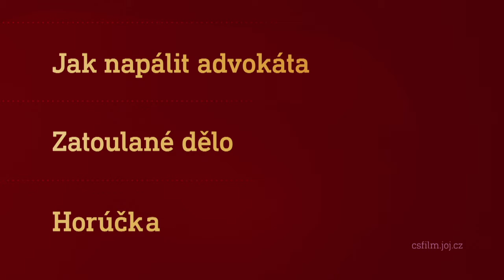Film na přání (5.3.2022 večer na CS FILM)